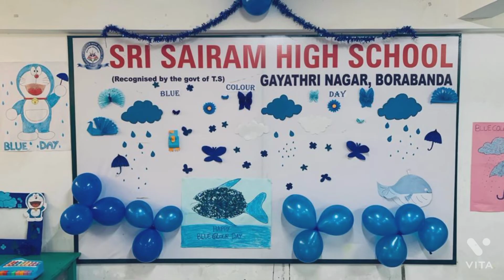Blue day celebrations @sri sai ram high school@#//?sravanthi's world